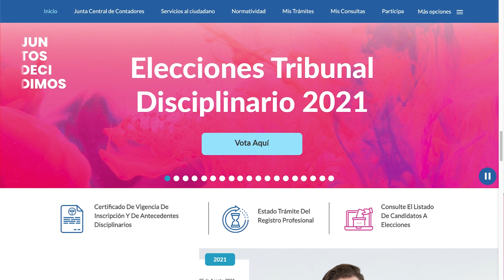Instructivo para IES de votaciones elecciones de Tribunal Disciplinario - 29 de noviembre 2021